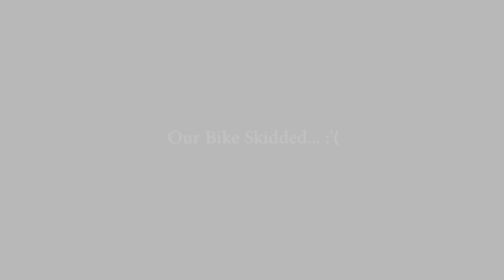RAVANGLA Bike trip goes wrong |South Sikkim Tour -Part 2 |Temi Tea Garden, Buddha park, Tendong hill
This is my 2nd part video of the three part web series for South Sikkim. In this video, I am covering three tourist attraction viz Temi Tea Garden, Buddha Park of Ravangla & Tendong Hill top.
The opening scene of this video is not a click bait.  We met with a horrible accident while travelling from Namchi to Ralong (via Ravangla). Our bike skidded. But by God’s grace there was no serious injury.
Do watch till the end, as I have managed to cover maximum portions of the places that I visited. Hope you will like it.

Here's the link from where we took two bikes for our South Sikkim Journey

Please do comment what you think about this video. Peace ✌